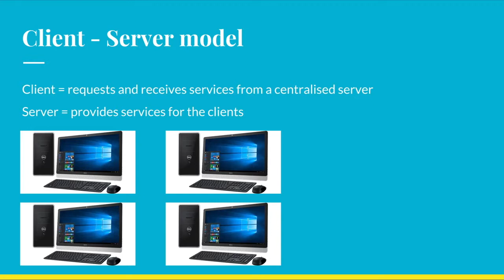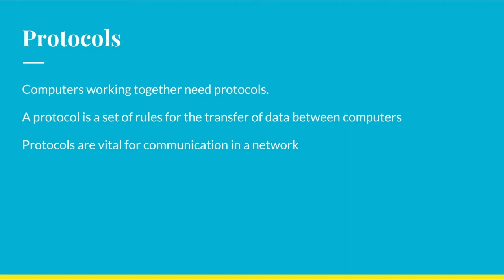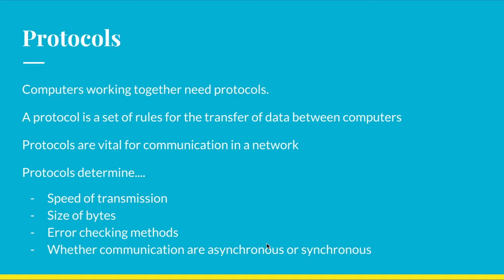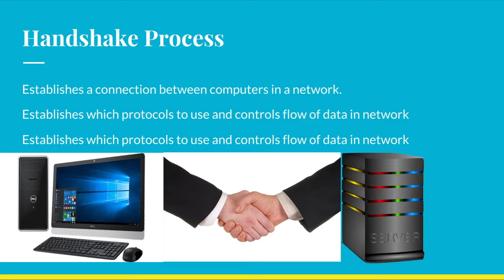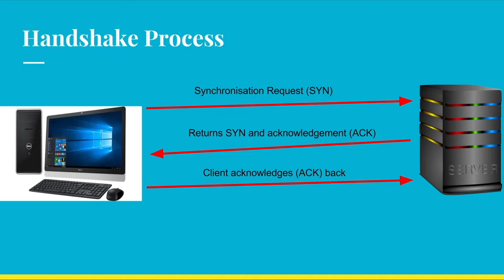Client - Server - REVISION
AQA GCSE COMPUTER SCIENCE    -    CLIENT - SERVER